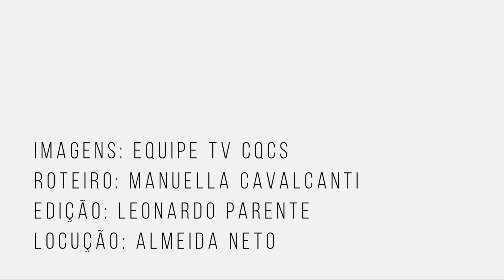MAPFRE DESTACA SEUS PRODUTOS NO 3º CONGRECOR